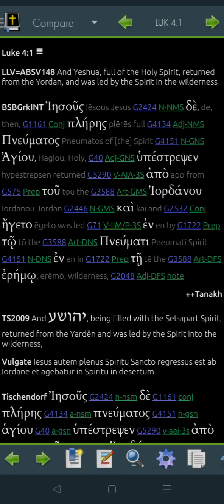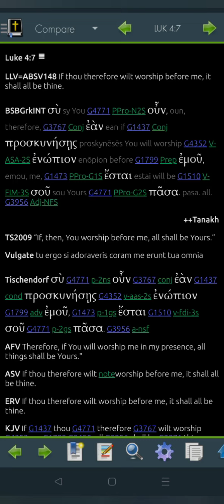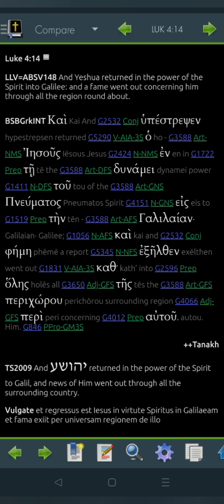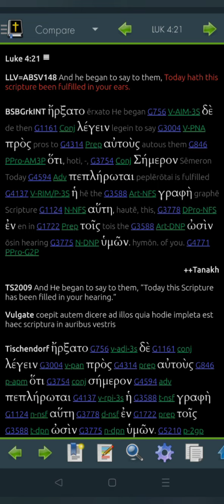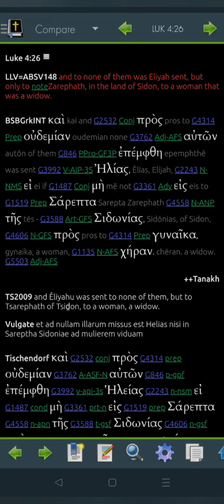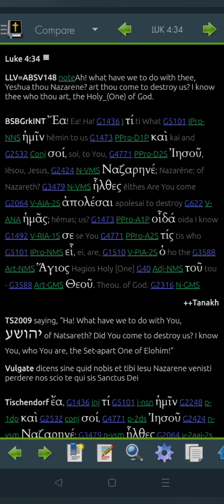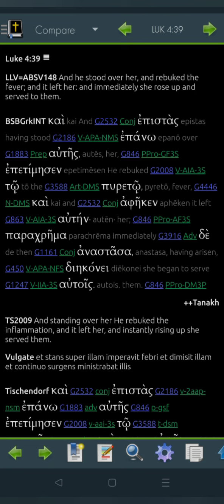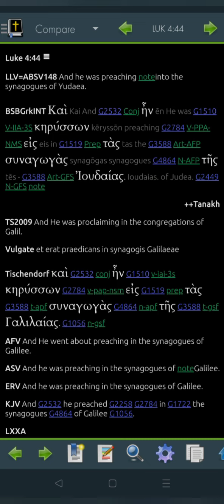Luke 4 Greek for 2022 (Read Me The Bible, Garth.)